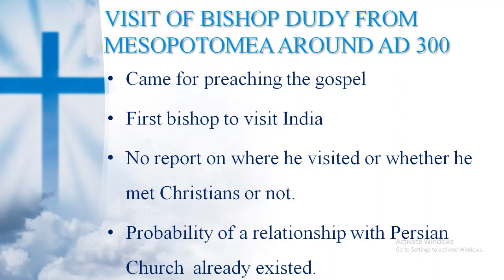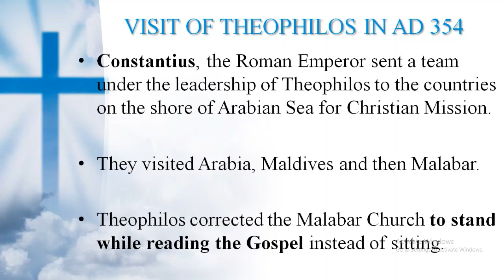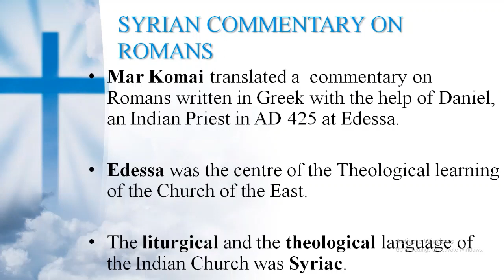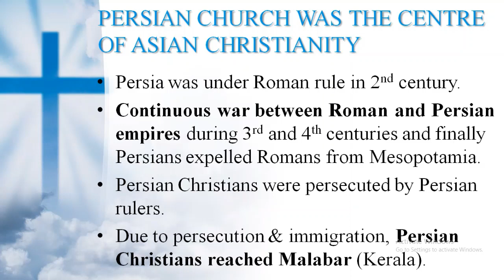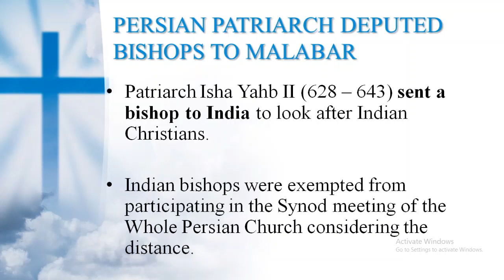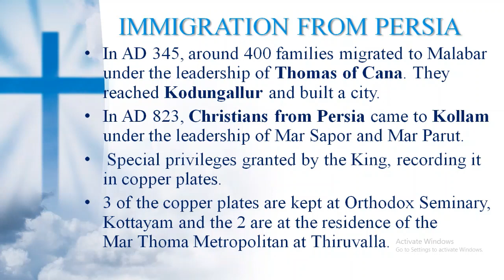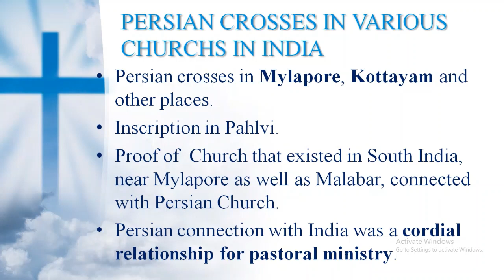Persian Connection of the Indian Church| Rev. Dr. John Philip Attatharayil| Viswasadhara| Faith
Rev. Dr. John Philip Attatharayil., Principal, E.J. Institute, Tiruvalla.

This video narrates the connection of the Indian Church with the Persian Christianity. Writings in East Syriac (Persian language) were used in the Indian Church. Persian bishops served in the Indian Church and ordained clergy for the Indian Church. Persian migration (in 345 & 823)  to Kerala strengthened the Indo- Persian relationship. Knanaya Christians in Kerala is the living proof of the Persian connection.